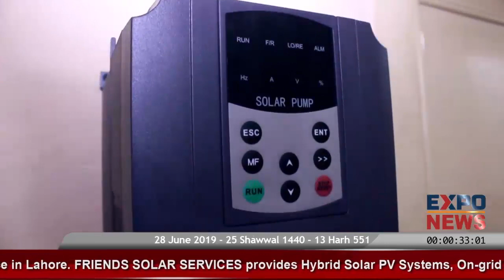FRIENDS Solar Services HEAD OFFICE in Lahore : Solar Panels Structure Inverters Pumps AC For SALE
Call for Media Coverage / Documentaries 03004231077